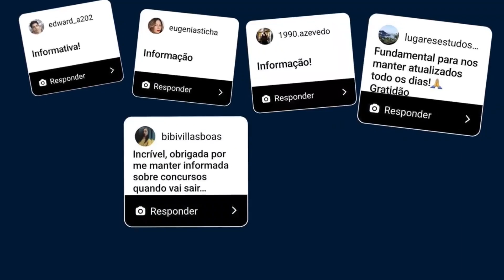Concurso BB 2023: aprovados falam de preparação e como é trabalhar no Banco do Brasil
Com as inscrições abertas até a próxima sexta-feira, 24,  o concurso Banco do Brasil é um dos que mais mexem com os concurseiros.

Para ajudar a esclarecer muitas dúvidas a respeito do cargo,  Folha Dirigida conversa com Lucas Monteiro Miranda e Igor Regis, aprovados nos últimos concursos BB que falam sobre o processo de preparação, as dificuldades, os mitos que envolvem o perfil da área de Tecnologia da Informação (TI) e como conquistar a sonhada vaga no banco. Confira!

Concurso Banco do Brasil oferece 6 mil vagas
As inscrições para o concurso Banco do Brasil seguem abertas e devem ser realizadas até o dia 24 de fevereiro, no  site da Fundação Cesgranrio.  A taxa é de R$50.

Ao todo, o concurso oferece 6 mil vagas para escriturário, cargo que exige o nível médio completo. Assim como a última seleção, a atual tem abrangência nacional, ou seja, permite que o candidato escolha o local de trabalho.

Há oportunidades nos 26 estados do país, além do Distrito Federal (confira aqui as vagas por estado).

Além disso, as vagas de escriturário estão distribuídas por dois perfis profissionais, sendo 3 mil para cada um deles:

agente comercial (escriturário tradicional) – profissional que atua no banco, principalmente no atendimento ao cliente, e conta com postos em todas as agências do país;

agente de tecnologia (escriturário voltado para a área de TI) – profissional que atua na área de TI, com conhecimentos específicos, e exerce tal função no Distrito Federal, em Brasília.

Os aprovados terão ganhos iniciais de R$5.436,03, sendo R$3.622,23 de vencimento, R$1.014,42 de auxílio-alimentação/refeição e R$799,38 de cesta alimentação.

Além disso, o BB oferece aos seus colaborados outros benefícios como participação nos lucros (geralmente paga duas vezes ao ano); planos de saúde e odontológico; previdência privada com participação do banco; auxílio-creche/babá; e auxílio ao filho com deficiência.

A contratação é pelo regime celetista. Outro fator importante é que, ao longo da carreira, os profissionais podem se capacitar por meio da Universidade Corporativa Banco do Brasil (UniBB), com o acesso a bolsas de graduação, pós-graduação, idiomas e outras qualificações.

Os candidatos do concurso Banco do Brasil 2023 serão avaliados por meio de provas objetivas e uma redação. Os exames terão cinco horas de duração e ocorrerão no dia 23 de abril.

O exame contará com 70 questões, sendo 25 de Conhecimentos Básicos e 45 de Conhecimentos Específicos. Já as disciplinas irão variar de acordo com o perfil profissional escolhido (agente comercial ou de tecnologia).

Além disso, será eliminado o candidato com nota zero em qualquer uma das disciplinas. Somente será corrigida a redação dos aprovados, na objetiva, em uma posição que não ultrapasse o triplo do somatório do total de número de vagas e do número de cadastro de reserva.

A redação será, exclusivamente, de caráter eliminatório. O exame terá o modelo de texto dissertativo-argumentativo. Já a avaliação terá uma pontuação igual a 100, sendo necessário obter 70 pontos ou mais para ser aprovado.

O resultado final está previsto para o dia 14 de julho. Após a homologação do concurso, a seleção ficará válida por um ano, prorrogável por igual período.